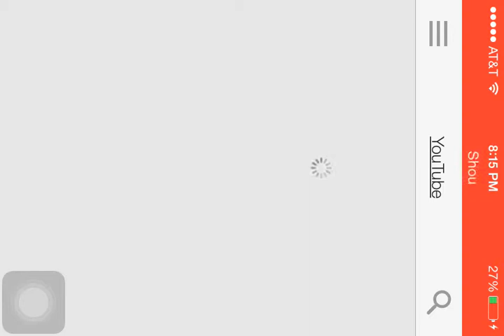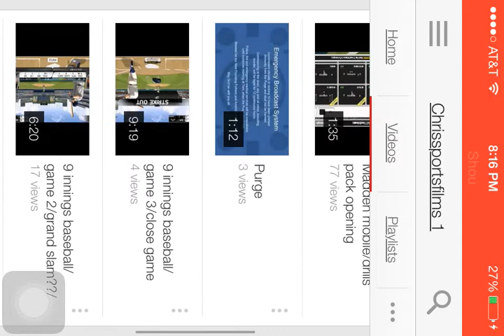YouTube shout out